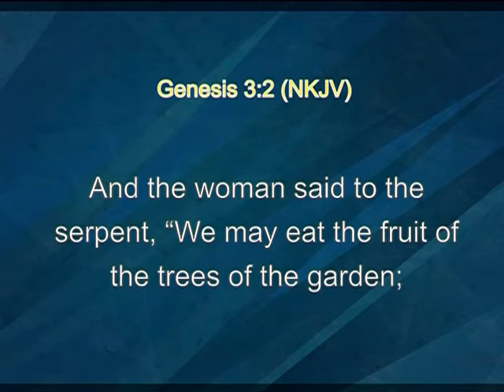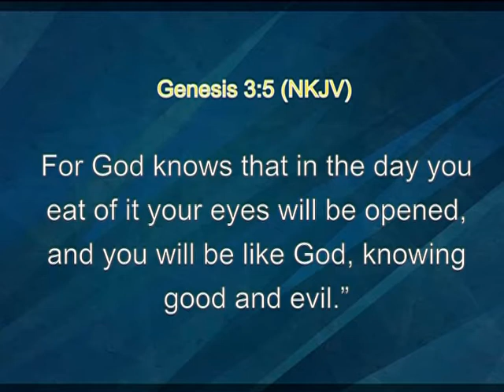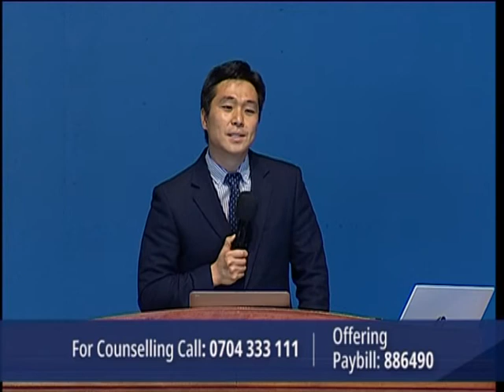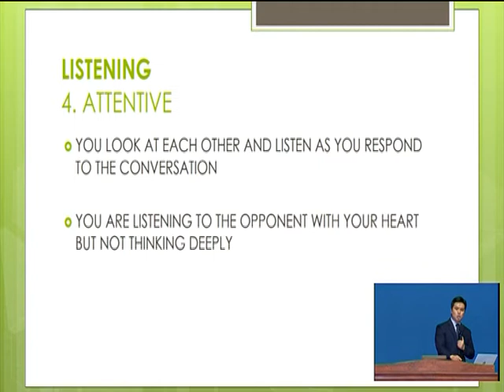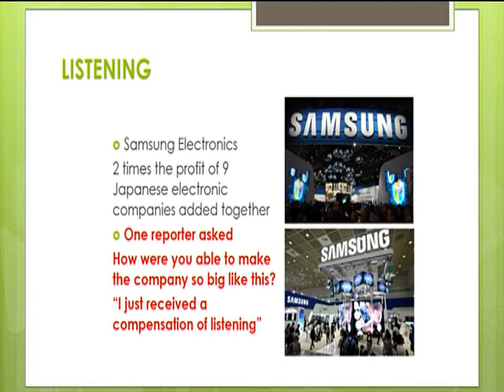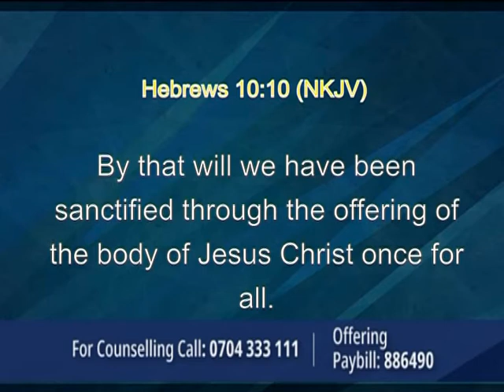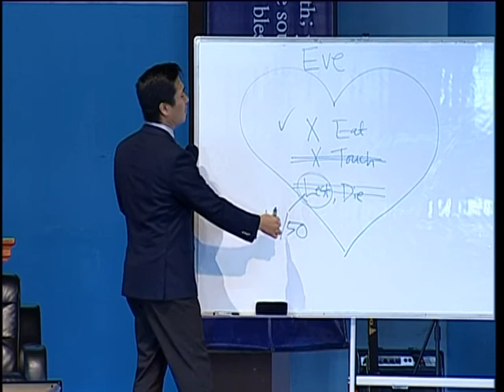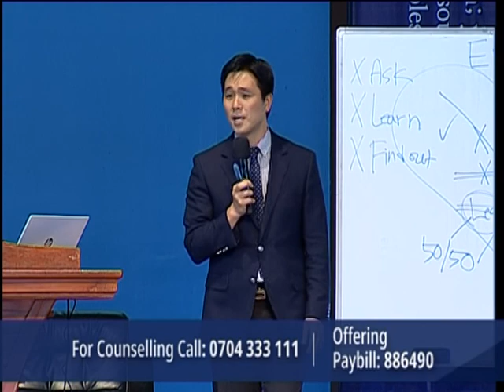6th June Sunday Service | Good News Mission Church